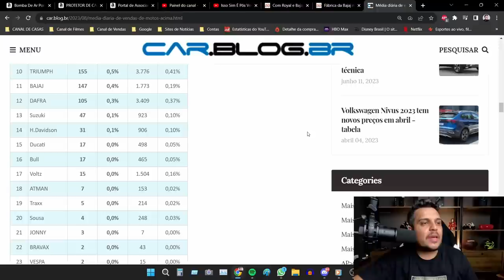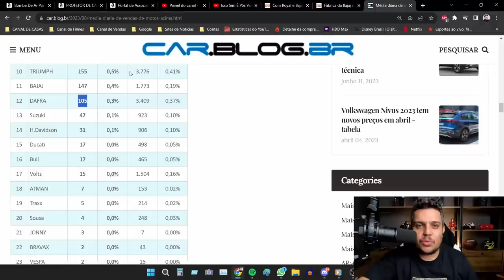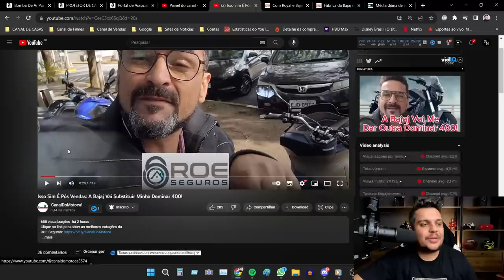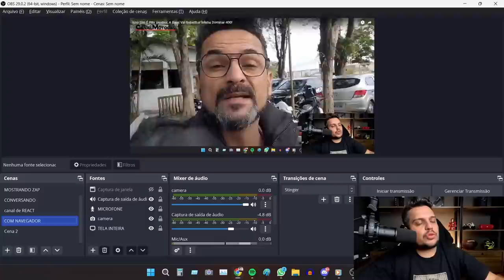✅A DOMINAR 400 VERDE Foi SUSPENSA? e BAJAJ da uma AULA DE PÓS VENDA!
00:00 - Introdução
01:25 - Patrocinadores
03:27 - BAJAJ VAI ATROPELA A DAFRA
05:52 - BANHO NO PÓS VENDA DA BAJAJ

SEGUROS ?

SITE INSTITUCIONAL

Haya Creations
Film Maker

Endereçõ: Rua Marquês do Herval, 95 - Centro
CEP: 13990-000